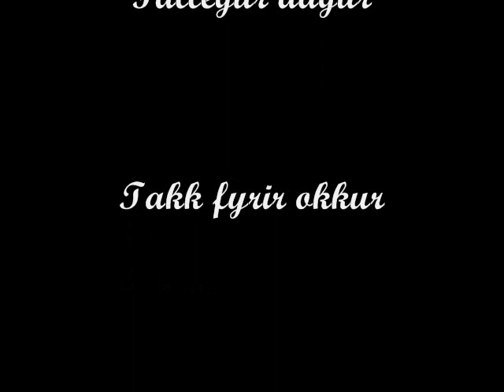Krossgötur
Sofðu unga ástin mín
Með þér
Fallegur dagur